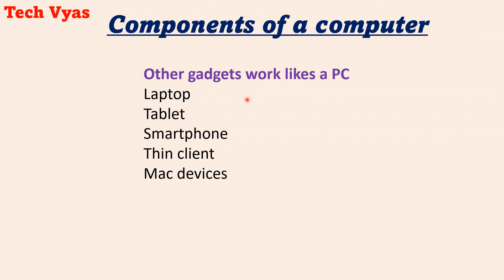What is Components of a computer? Lec-22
What is Components of a computer?
What are the hardware components of a computer?
What is parts of computer?
What are the basic components of a computer in telugu?
What are the major components of a computer?
What each component of a computer ?
What components make a computer fast?
What are the primary components of a computer system?
Components of a computer?
Components of a computer system?
Components of a computer system in hindi?
Components of a computer explained?
Components of a computer in tamil?
Components of a computer motherboard?
Components of a computer and their functions?
Components of a computer system hardware and software?
Components of a computer system part 1?
Components of a computer hardware?
harddisk -disk.

What is Computer? | How many types of Computer?| Computer Kya Hai | Computer Kitne types ke hai|
How to make pen drive a bootable pen drive | Pen drive ko bootable pen drive kaise banate hai|